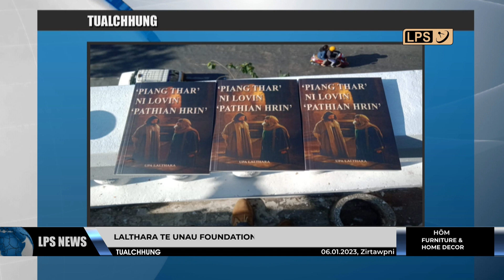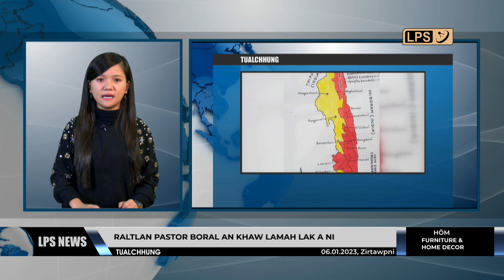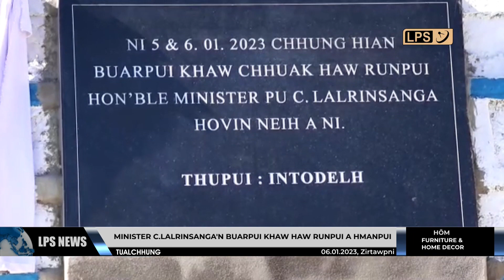6 JANUARY 2023 LPS CHANCHINTHAR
Khawlian khuain vawiina an kum za tlin an lawmna hmanpuitu, chief minister Pu Zoramthanga chuan Mizoram hmar tlangdung hmasawnna turin hmachhawp engemawzat a awm thu a sawi.

Fire & Emergency Services, Mizoram chhinchhiah danin kum liamta 2022 chhung khan Mizoramah kangmei chhuak avangin bungrua, cheng vaibelchhe 23 chuang man hu a kang ral a, kangmei vangin mi 15 an boral.

Ramhlun Venglai leh Gorkha zuiin Mahuma Memorial Trophy-ah thra takin Chanmarians-in bul an tran a, vawiinah run 211-in Chhinga Veng an hneh.